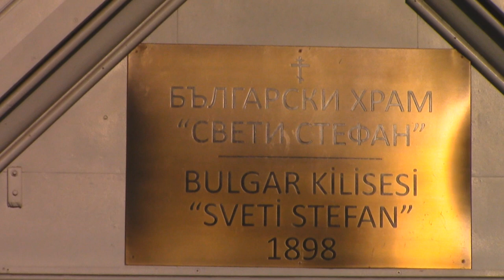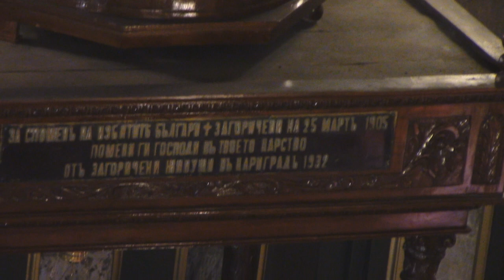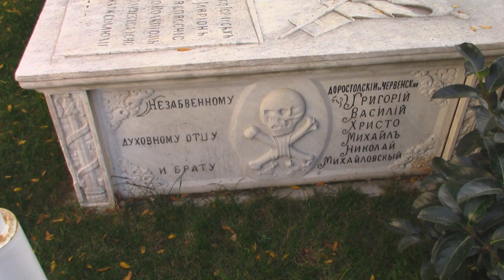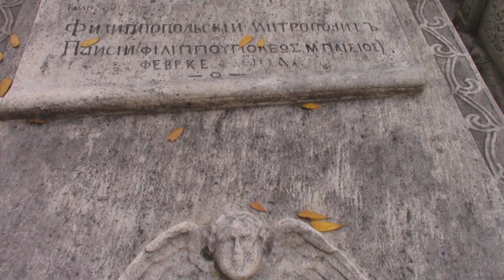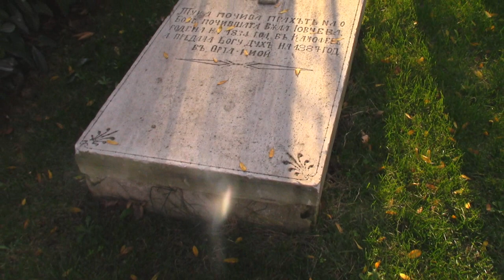FENER BULGAR SVETİ STEFAN KİLİSESİ * DEMİR KİLİSE (DÜNYANIN TEK DEMİR KİLİSESİ) (HD)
Osmanlı İmparatorluğu döneminde 18. yüzyıl ortalarından itibaren Bulgar'lar daha iyi yaşam şartları için İstanbul'a göç etmeye başlamışlardır.Zamanla Osmanlı İmparatorluğu içinde iyi konumlara gelen Bulgar vatandaşların varlığı İstanbul’da bir Bulgar cemaati oluşmasına sebep olacaktır.Prens Stefan Bogoridi, Gavril Kırsteviç, Dragan Tsankov, İvan Bogorov, Dr. Hristo Stambolski, Tıpçileştov Kardeşler, Georgi Sava Rakovski, Marko Balabanov, Petko R. Slaveikov gibi sivil kişiler ve Neofit Bozveli, İlarion Makariopolski, Antim I, Yosif I gibi ruhaniler Bulgar milli uyanış idealinin temelinin eğitimini burada oluştururlar.Yeni dönem Bulgar tarihi buradan itibaren başlamıştır.09/10/1849 Tarihinde Prens Stefan Bogoridi, Sultan Abdülmecit’ten İstanbul’da bir Bulgar Kilisesi kurulması için izin alır.Fener'de bulunan konağını,Bulgar vatandaşların yardımıyla kiliseye çevirir.Bu kilise Osmanlı tarihinin ilk Bulgar kilisesidir.Fakat çıkan yangında ahşap kilise yanar.Sultan Abdulaziz'in emriyle 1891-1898 yılları arası Mimar Hovzep Anzavur tarafından kilise bugünkü haliyle yeniden yapılır. Prefabrik olarak demirden imal edilen kilise bu özelliğinden dolayı Dünyada 3 tane yapılmış fakat Arjantin ve Avusturya'daki kiliseler bugünümüze kadar ulaşamadığından Dünyanın ilk ve tek demir kilisesidir.Kilise Avusturya Viyana'da dökülen 500 ton demirden imal edilen yapı malzemelerinin gemilerle İstanbul'a getirilip montaj edilmesiyle inşa edilmiştir.Kilisenin taşıyıcı iskeleti çelik profillerden oluşturulmuştur. Zaman içinde Bulgar vatandaşların Bulgaristan'a göç etmeleriyle bakımsız kalan yapı Bulgaristan hükümeti'nin talebiyle 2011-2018 yılları arası restore edilip, Bulgaristan Başbakanı Borisov'un katıldığı törenle yeniden hizmete girmiştir.Yerli ve yabancı turistlerin ziyaret ettiği yapı ihtişamlı bir iç mimariye sahiptir.İstanbul Fatih ilçesinin Haliç semtlerinden Fener'de bulunan kilise haftanın her günü 09-17 saatleri arasında ücretsiz olarak ziyaret edilebilir.